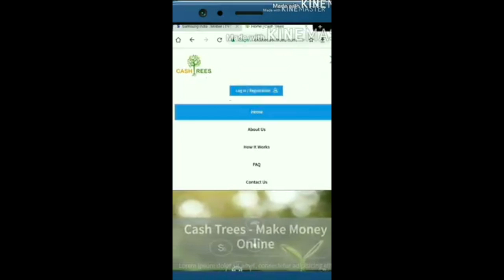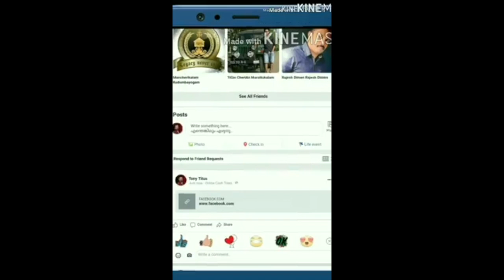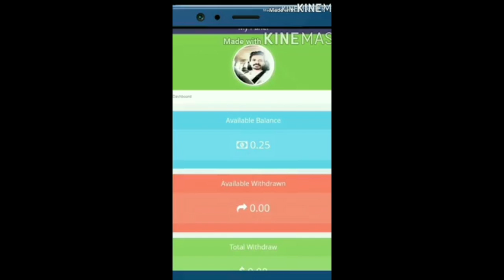Comedy കാമവും ആര്‍ത്തിയും ഒരുമിച്ചപ്പോള്‍